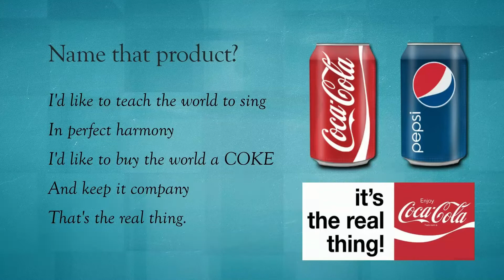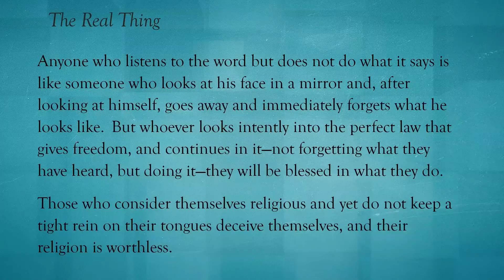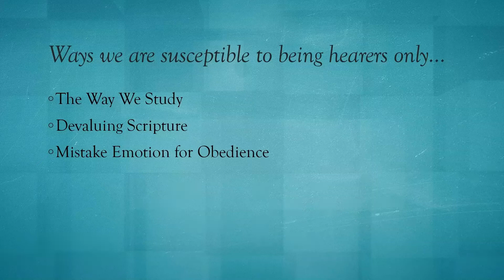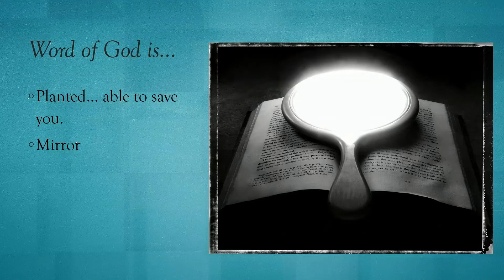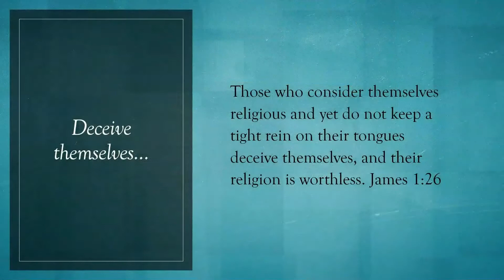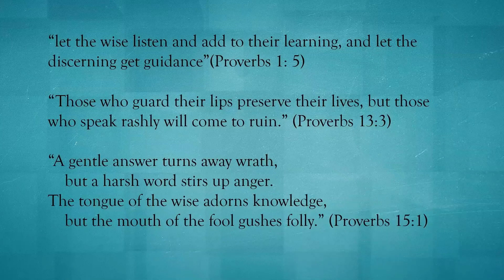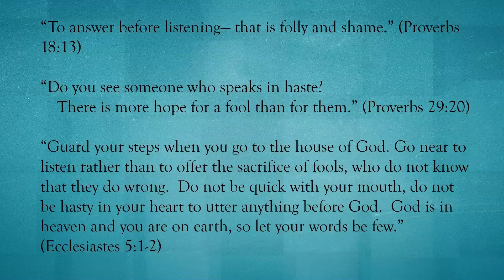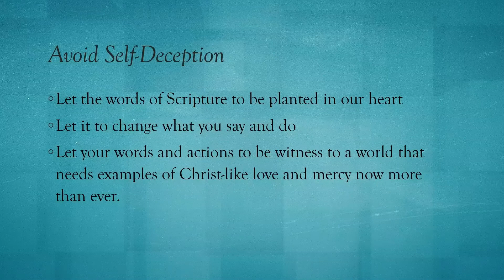The Real Thing - Mark Walker - December 6, 2020